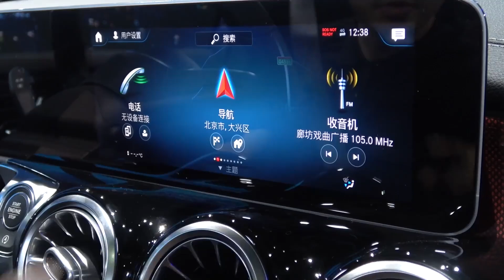2019广州车展：号称奔驰“小G” 比X1更实用 奔驰GLB广州车展静态体验